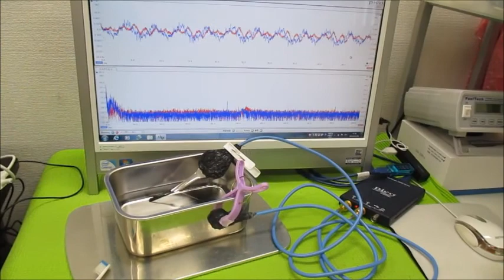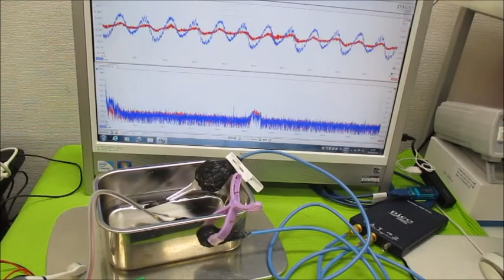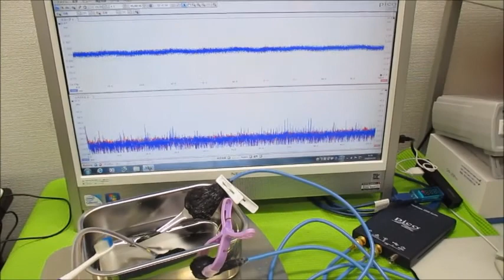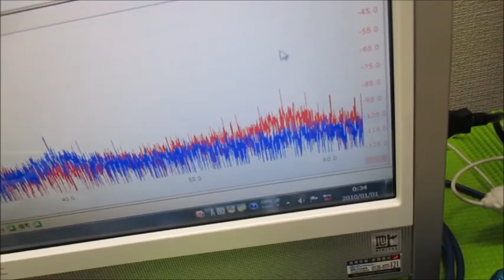‹‹超音波伝搬現象の分類：：超音波実験››